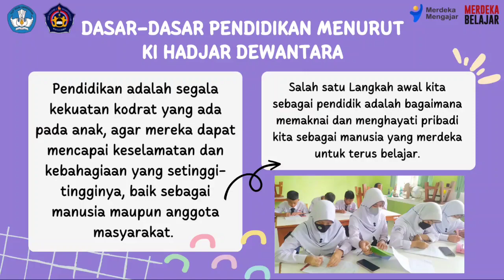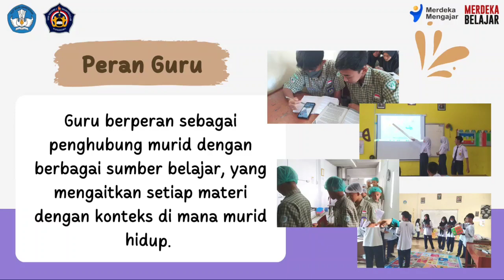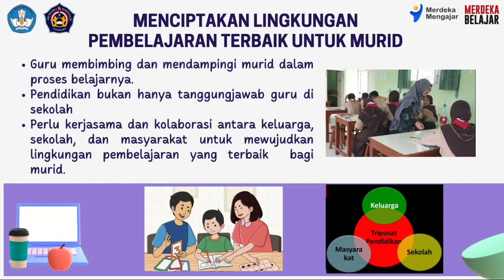AKSI NYATA MERDEKA BELAJAR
UMPAN BALIK:
Dari paparan yang disampaikan, sebelumnya saya pikir ., ternyata .
Langkah kecil yang akan saya lakukan setelah ini adalah .